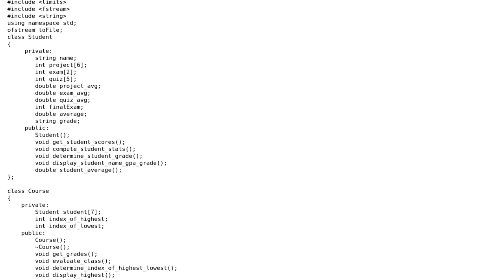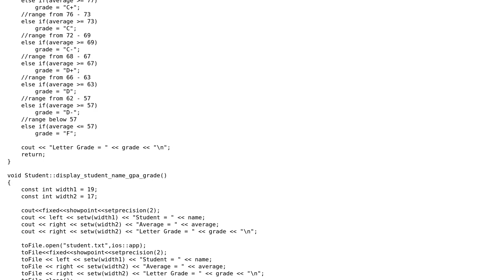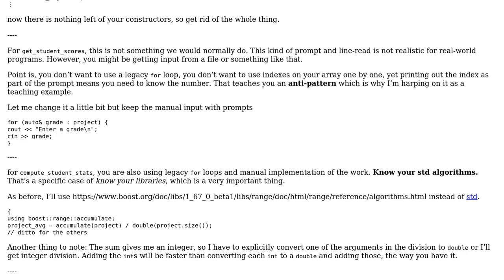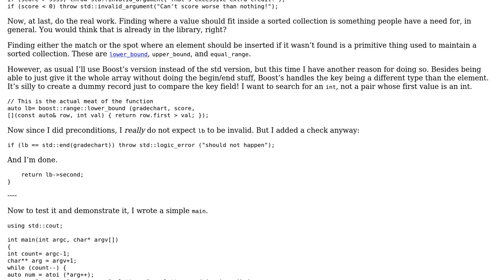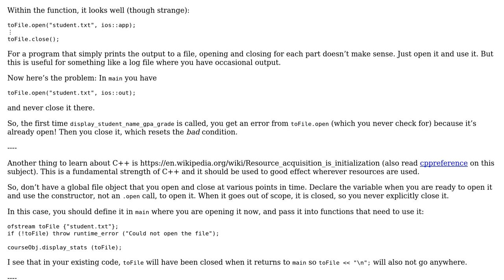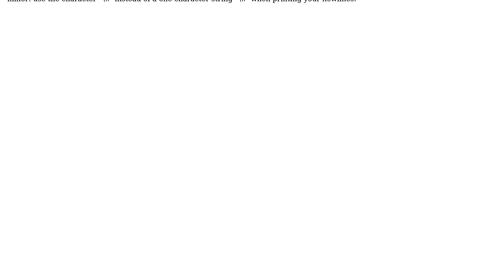Gradebook program that tracks the performance of the students in the class, displays the...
Code Review: Gradebook program that tracks the performance of the students in the class, displays the students with highest and lowest grades

With thanks & praise to God, and with thanks to the many people who have made this project possible! | Content (except music & images) licensed under CC BY-SA | Music | Images & others | With thanks to user Zachariah user JDlugosz user Jamal and the Stack Exchange Network Trademarks are property of their respective owners. You are responsible for your own actions.